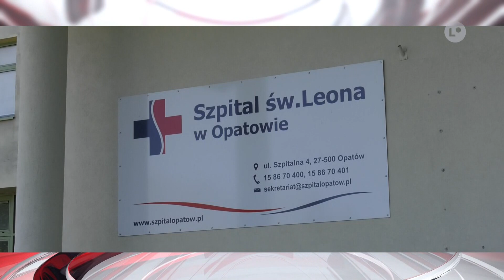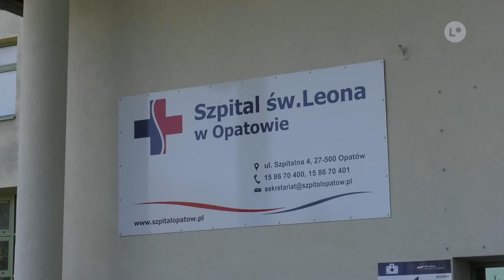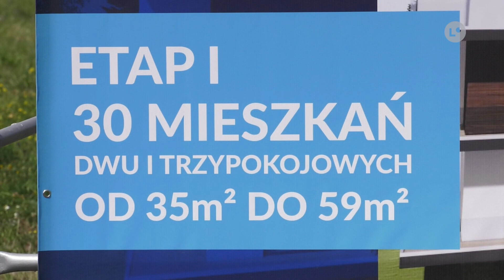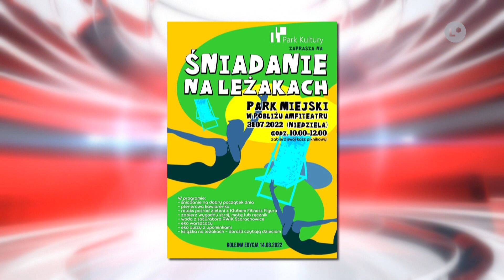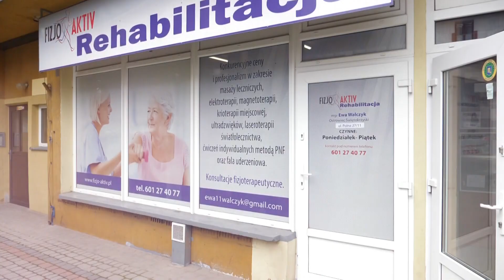TELEFAKTY - 29.07.2022 r. | LOKALNA.TV